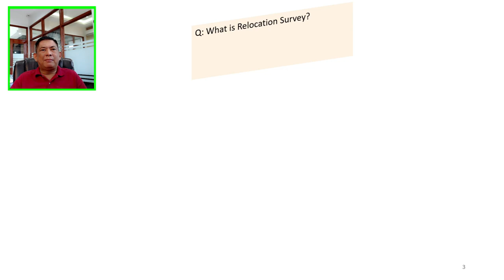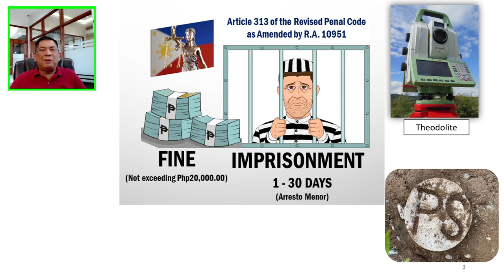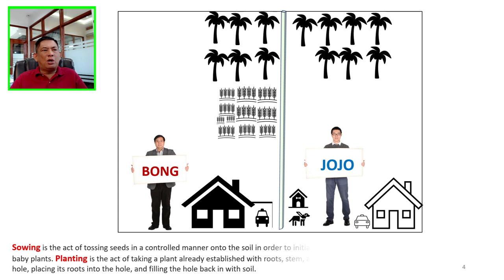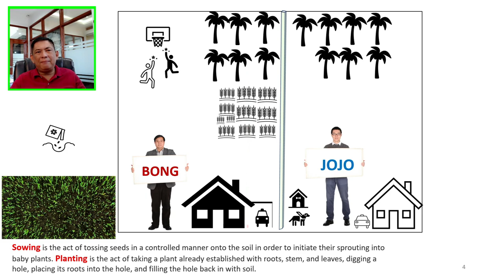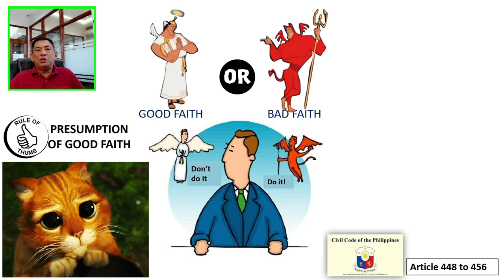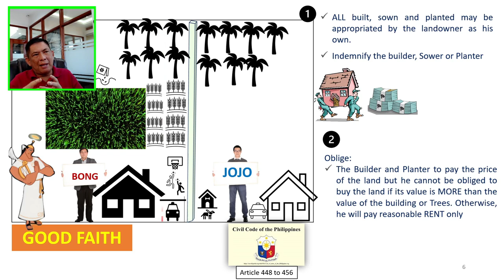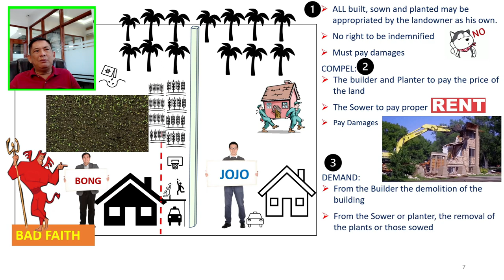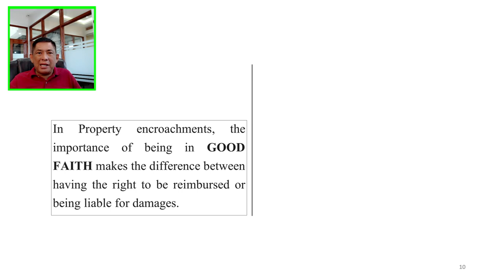Encroachment, Overlapping Boundaries determined thru Relocation Survey & to cure Boundary Disputes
Sa away ng kapitbahay, isa sa mga salarin ay Encroachment on another's property. It is almost always the source of the problem between neighbors.

Here we will learn the importance of RELOCATION SURVEY which is an effective method to determine encroachment and overlapping of boundaries. We will learn who conducts the relocation surveys, the need to place MOHON or markers or monuments. Then we will discuss the encroachment on property rights and the legal remedies.